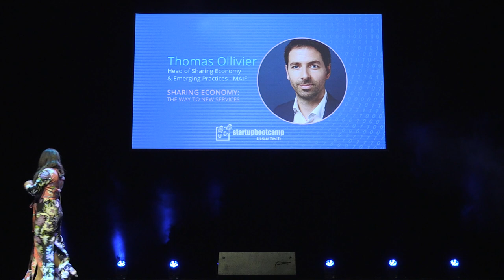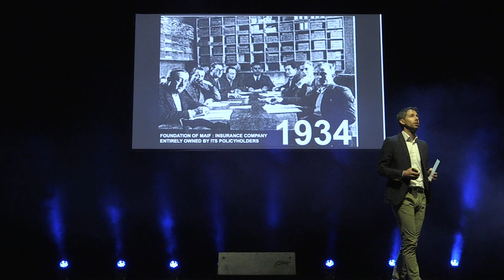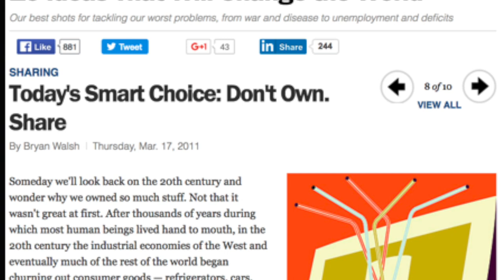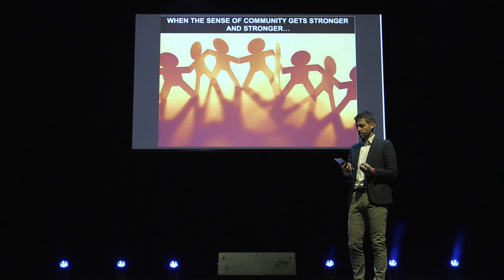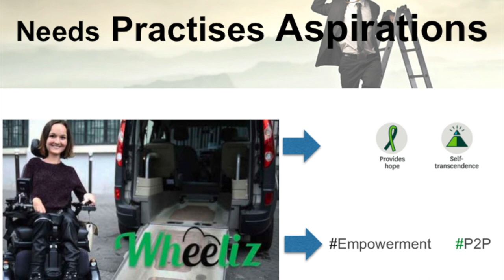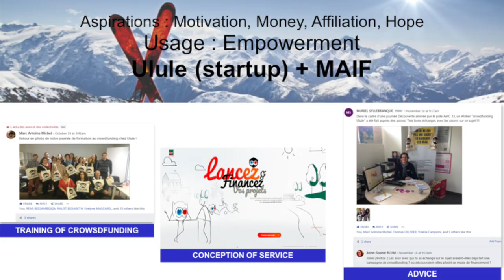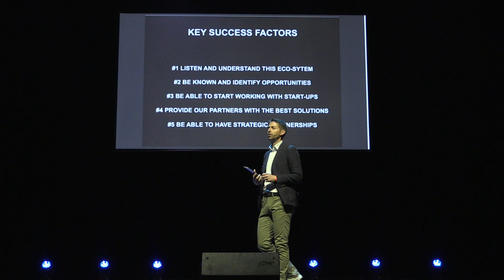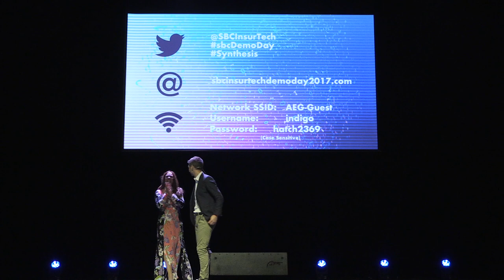Startupbootcamp InsurTech Demo Day 2017 - Thomas Ollivier, Head of Sharing Economy, MAIF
Thomas Ollivier is in charge of the "sharing economy & new trends" team at MAIF, a French insurer which allocated €125 million fund towards sharing economy startups. Thomas and team manage key initiatives and advance projects from ideation to market implementation. As the main entry point for new partnerships, Thomas and his team aim to understand the startups' mindset and fit with their working style, using techniques such as design thinking, test & learn, prototyping to enhance MAIF's collaborative culture. Thomas is a expert in business intelligence and knowledge management.